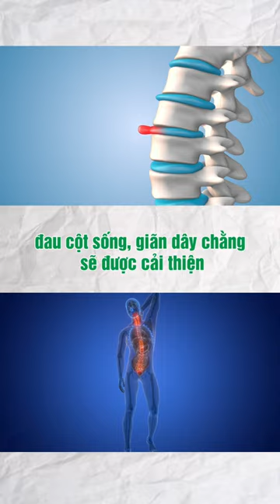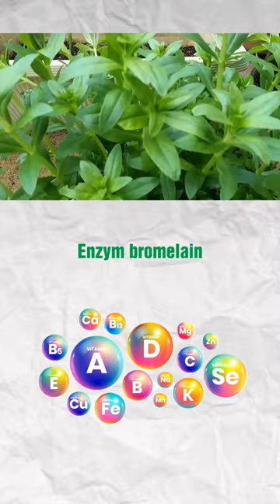Bài thuốc trị bá bệnh